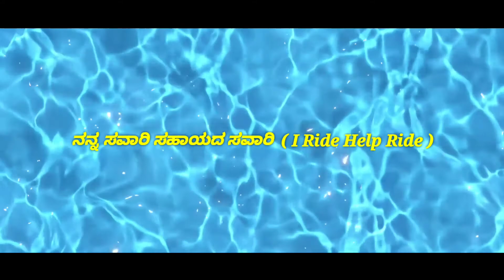I Ride | I Ride Help Ride | ನನ್ನ ಸವಾರಿ ಸಹಾಯದ ಸವಾರಿ | 75th Independence Day | Tubgere.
I Ride
ನನ್ನ ಸವಾರಿ ಸಹಾಯದ ಸವಾರಿ.

i Ride ಎಂಬ ಸಂಸ್ಥೆ ಪ್ರತಿವರ್ಷ ಆಗಸ್ಟ್ 15ರಂದು ಸ್ವಾತಂತ್ರ ದಿನದ ಅಂಗವಾಗಿ ಬೆಂಗಳೂರಿನ ಹೊರಭಾಗದಲ್ಲಿರುವ ಹಳ್ಳಿಗಳಲ್ಲಿ ವ್ಯಾಸಂಗ ಮಾಡುವ ಸರ್ಕಾರಿ ಶಾಲೆಯಲ್ಲಿ ಓದುವ ಪ್ರತಿಭಾವಂತ ಮಕ್ಕಳನ್ನು ಗುರುತಿಸಿ ಅವರಿಗೆ ಕೈಲಾದ ಮಟ್ಟಿಗೆ ಸಹಾಯ ಮಾಡುತ್ತಾ ಬಂದಿರುವ Ride ಸಂಸ್ಥೆ.

💐5th Year Celebration💐 Tubagere  Government School Doddaballapura.